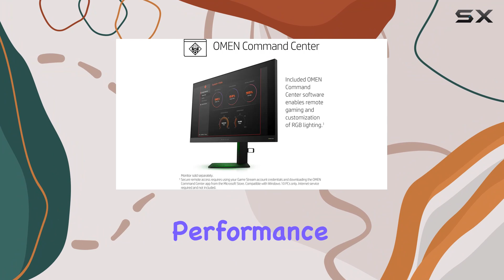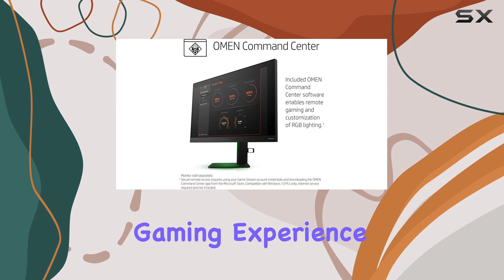HP Pavilion Gaming Desktop: Unleash Your Gaming Potential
0:00 Intro
0:06 Review

Things that we mentioned in this video:
HP Pavilion Gaming Desktop : B07YVQGBGB